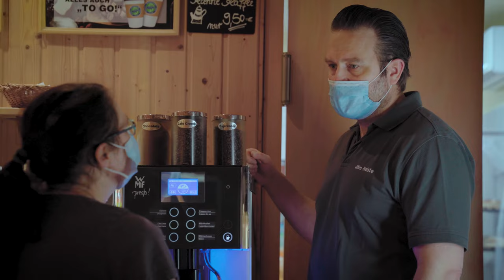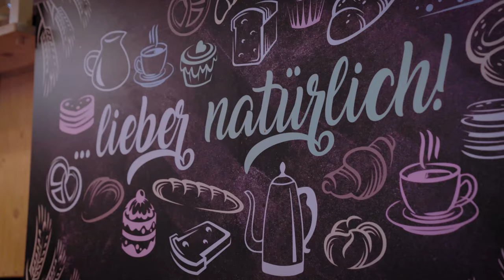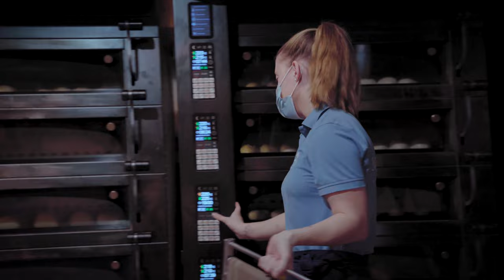Glücklich im Bäckereiverkauf | Dokumentation | Igelbäckerei Holste🍞🍪 Natur Pur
Glücklich im Bäckereiverkauf. Du willst das auch?

Unser Brot gibt es auch online!

Probiere unbedingt jetzt unsere Natur Pur Backwaren und Du wirst den Unterscheid schmecken!

1. Natürlichkeit
Für uns bedeutet Natürlichkeit zurück zur alten Bäckertradition. So bedeutet Natürlichkeit für Dich: Zurück zur gesunden, naturbelassenen Ernährung.

2. Ehrlichkeit
Wir als verantwortungsvoller Handwerksbäcker machen uns bei der Herstellung unserer Backwaren nichts vor. Alle verwendeten Inhaltsstoffe kannst Du ganz einfach bei uns erfragen oder im Produktkatalog nachlesen.
Diese vollkommene Transparenz bieten Dir die wenigsten.

Unter dem Motto „Wissen, was drin ist!“ bieten wir Dir zusätzlich eine Allergenkennzeichnung. Denn immer mehr Erwachsene und Kinder leiden unter einer Lebensmittelallergie oder Lebensmittelunverträglichkeit.

3. Handarbeit
Mit Herz und Händen backen ist unsere Leidenschaft. Eigene Rezepturen nach alter Backtradition machen unsere Produkte so einzigartig. Vor und Fertigmischungen sind tabu, genau wie zugekaufte Tiefkühlbackwaren.

4.Volles Aroma
Eigens hergestellte Natursauerteige und lange Teigführungen sorgen für den vollen aromatischen Geschmack unserer Brote. Echte Butter, selbst gekochte Füllungen, und frisches Obst machen unsere Plunderteilchen und Kuchen zu einem Erlebnis für den Gaumen.

Die Einhaltung dieser Grundsätze wird von dem Institut Fresenius einmal jährlich kontrolliert. Nur wer diese Kontrollen besteht bekommt das Natur-pur-Siegel.

Komm einfach vorbei und lass es dir schmecken!

Mehr Videos zum Thema natürlich backen und Natur Pur auf unserem Kanal